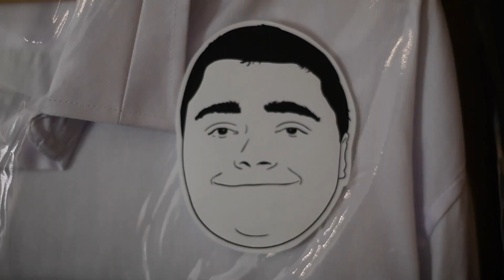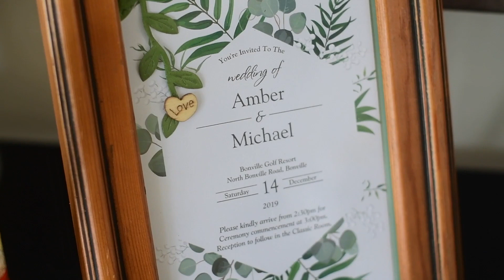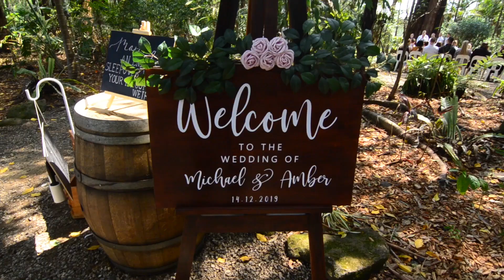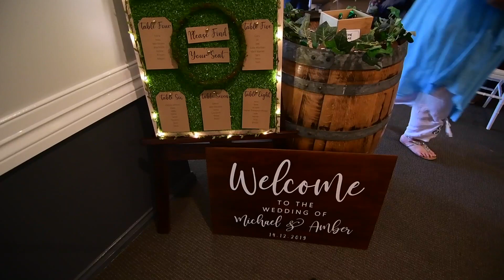Amber and Michael Wedding Highlights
14th of December, 2019

Bonville Golf Resort, Bonville